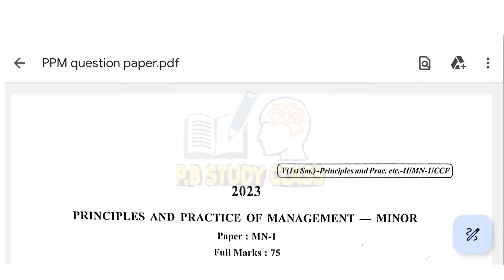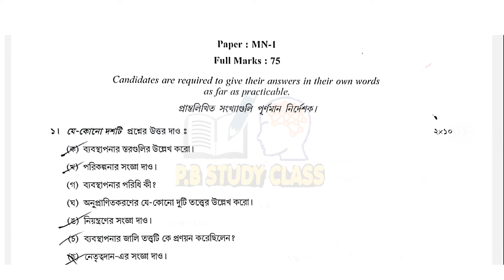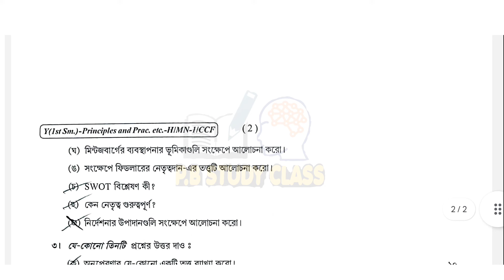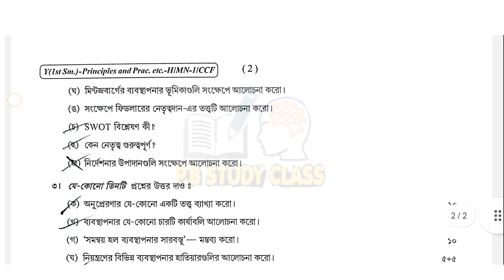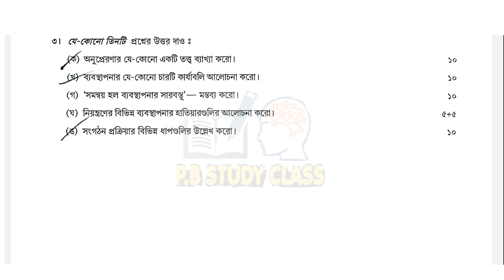Bcom 1st Semester Principles of Management Question Paper 2023||B.Com 1st year PPM Question paper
Bcom 1st Semester Principles of Management Question Paper 2023||B.Com 1st year PPM Minor mn-1Question paper